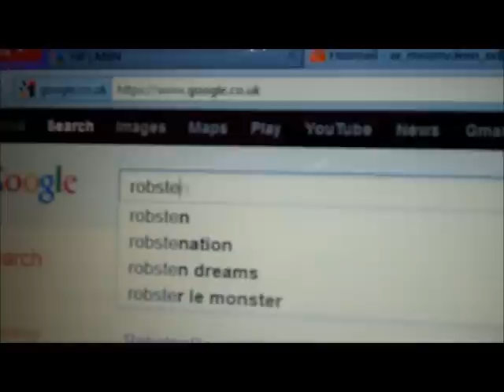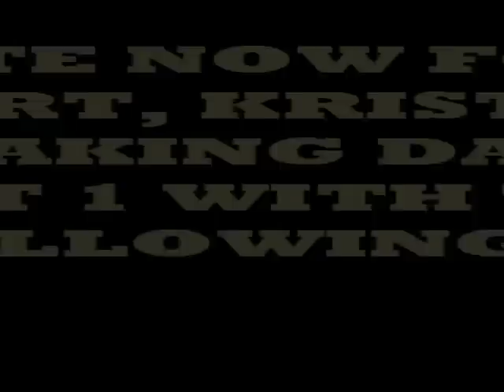RobstenDaily.org's "Evening of Celebration" for the 2012 MTV Movie Awards - June 3rd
A short fan-made promotional video promoting a fan Evening of Celebration over on our website - a night that fans can come together & watch the show while chatting amoungst yourself & taking part in some cool fun & games. For more info on our plans for the evening, check out

remember the most important part is to VOTE for RobSten & Breaking Dawn Part 1 - we need them to WIN for this evening to be extra fun!

VOTE FOR "BEST KISS" here -

thanks to MTV.com for the clips from past MMA's used in this video. & Music is 'Levels' by Avicci

See you all June 3rd @ RobstenDaily.org